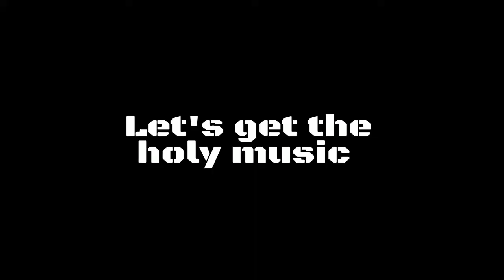COD Cold War using flying sharp shit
musicw credit to FamilyJules